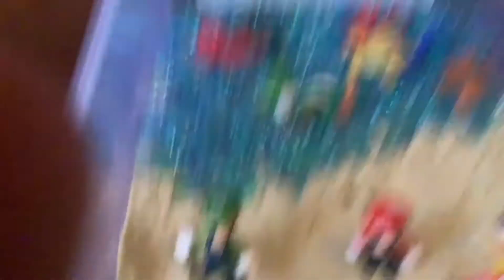Mario bros at the beach